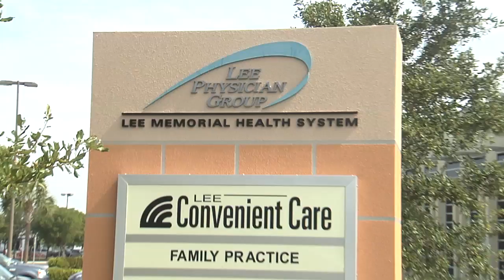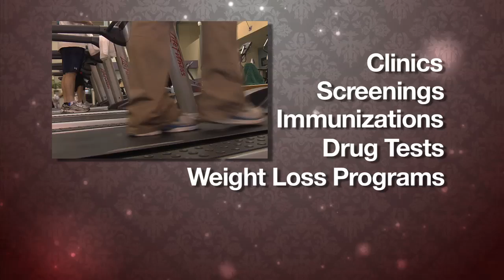Trending Now -- Occupational Health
You may have done to one yourself; years ago, many companies employed a company doctor.  It's a concept that's taking on new life and new meaning as business try to maintain a healthy workforce.

As employers look for ways to cut costs, increase productivity and keep workers happy, many are rediscovering the branch of medicine called occupational health.

"This whole field really kind of developed back in the turn of the century when there was heavy industry and companies had a lot of injuries on their worksite, so they would hire physicians to come in and help manage that," says Lee Memorial Health System occupational medicine physician Andrew Singh.

But times have changed and so has occupational health.  It's evolved from workplace safety to include employee health programs.

"We're really moving into much more of a wellness promotion type of activity. A lot of employers are really suffering from the burden of health care costs that keep rising," says Dr. Singh.

Lee Memorial Health System is launching a new occupational health service available to businesses in southwest Florida.

"Any and all companies would benefit from this. It could be a retail company; it could be a more of an office environment where ergonomics and back strain are a problem. It could be a chemical company where there's lots of different exposures to whatever kind of products they're working with," says Dr. Singh.

The trend now is to look at the work site, not just for safety issues but for comfort. Employers may not realize the temperature they keep the building or the chairs their workers sit on may be decreasing their bottom line.

"The employer can see a lot of benefit and cost savings and a return on an investment and having healthier employees, says Dr. Singh.

Specialists can come to the workplace and provide clinics, screenings, immunizations, drug tests, even weight loss and smoking cessation programs.

"That's something I'm really passionate about and really want to help develop, so employees can become empowered to take better control of their health," says Dr. Singh.

At the end of the day, the workday, it pays to send employees home happy and healthy.